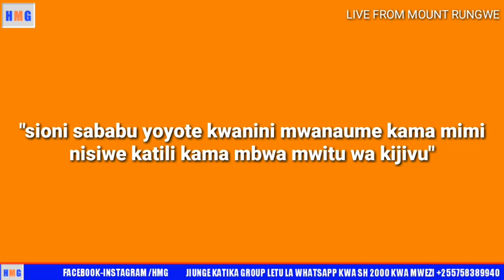Utata wa hali ya juu kuhusu kifo cha Adolf Hilter